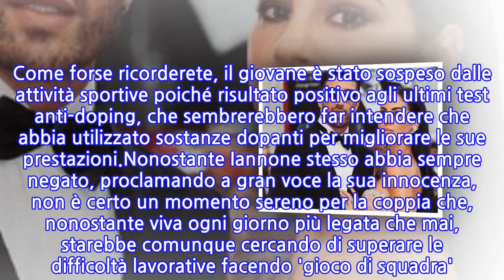Giulia De Lellis, stop ai social imposto da Andrea...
Un periodo sicuramente impegnativo e particolare quello che stanno vivendo Giulia De Lellis e il fidanzato, il motociclista Andrea Iannone, in questi ultimi mesi. Come forse ricorderete, il giovane è stato sospeso dalle attività sportive poiché risultato positivo agli ultimi test anti-doping, che sembrerebbero far intendere che abbia utilizzato sostanze dopanti per migliorare le sue prestazioni.Nonostante Iannone stesso abbia sempre negato, proclamando a gran voce la sua innocenza, non è certo un momento sereno per la coppia che, nonostante viva ogni giorno più legata che mai, starebbe comunque cercando di superare le difficoltà lavorative facendo 'gioco di squadra'. Se Giulia ha già più volte dichiarato di voler rimanere saldamente a fianco del suo Andrea nonostante il periodo, e nonostante il suo sentirsi per certi versi impotente, è stavolta il settimanale Chi a far scoppiare la bomba.Secondo il settimanale, infatti, Andrea avrebbe imposto a Giulia uno stop temporaneo all'utilizzo dei social network. Nello specifico, l'influencer romana non potrà più pubblicare video o foto del suo amore, Andrea Iannone, perché queste potrebbero essere utilizzate contro di lui.Come riportato tra le pagine di Chi in edicola, infatti:
INFORMATION
• Source: gossipblog